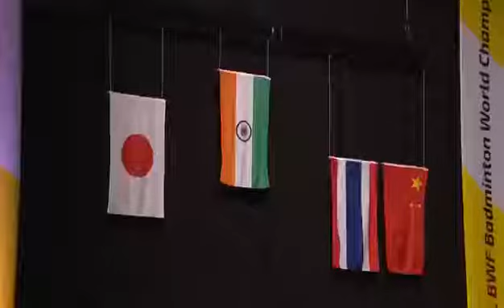Proud moments for all Indians - Welcome World Champion P.V.Sandhu